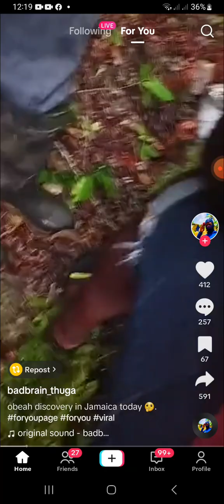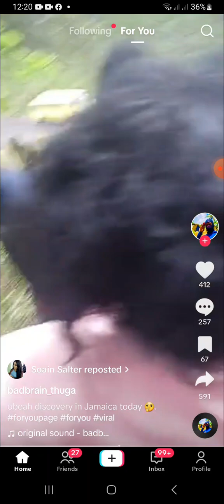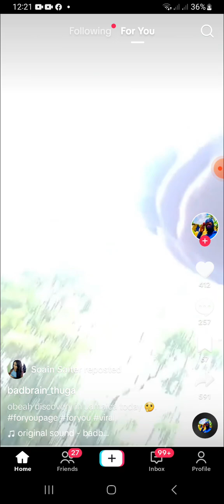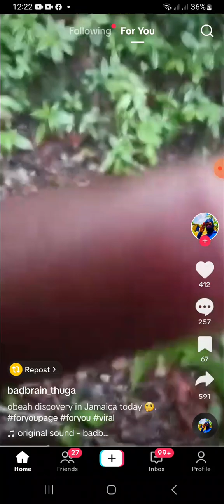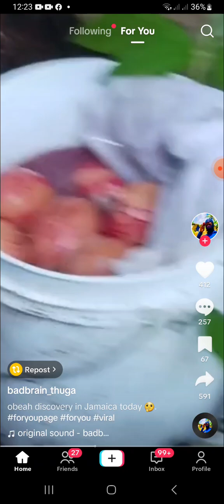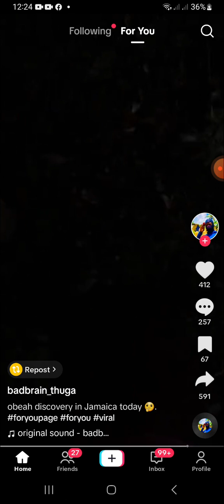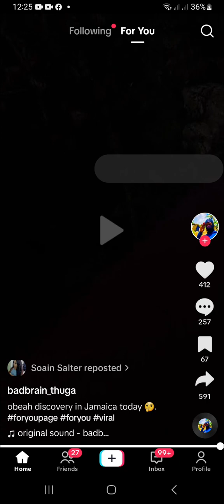God help j@m@ic@